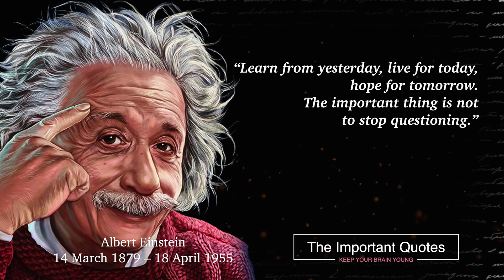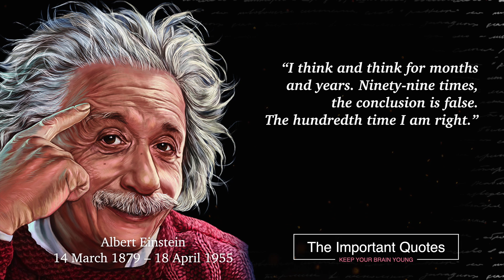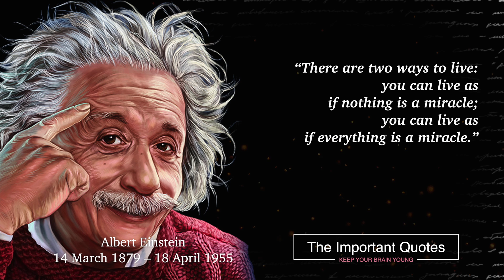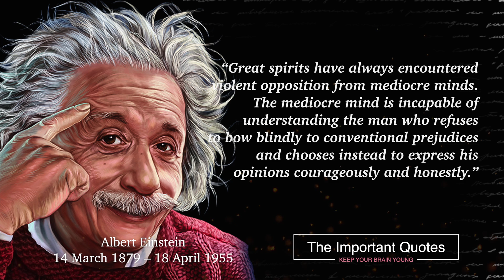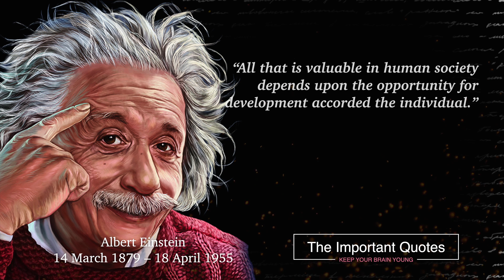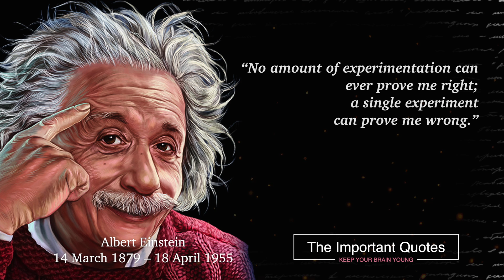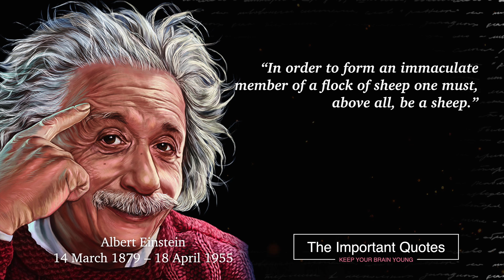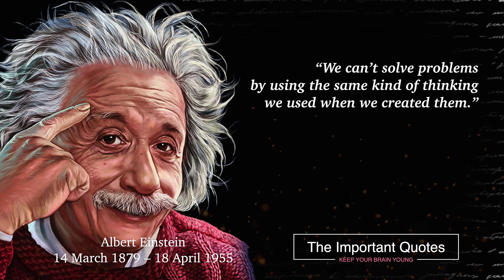Famous Albert Einstein Quotes To Inspire You For Life, part 1 | The Important Quotes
Albert Einstein (14 March 1879 – 18 April 1955) a name that always revolves in science was a  German-born theoretical physicist. His theories of General relativity, Photoelectric effect, E = mc2 among many more are strong pillars of today’s modern physics. He was curious and took his imagination to a new level leading to the publication of more than 300 scientific papers. To achieve greatness in our respective field we can still learn from his thoughts. This inspirational Albert Einstein quotes from his life will give more reasons to remember him.